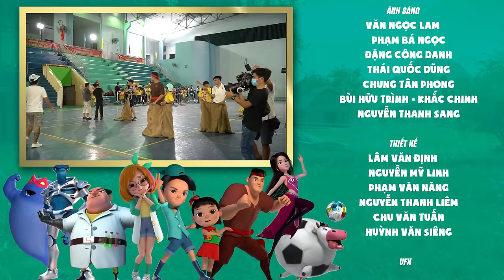Gia Đình Siu Lì Thách Đấu Với Gia Đình Chớp Chớp| Kun Siu Lì Tập 14 - Bảo Ngọc, Duy Anh